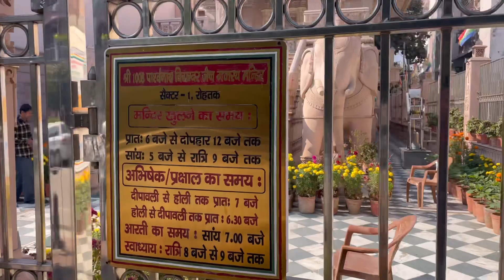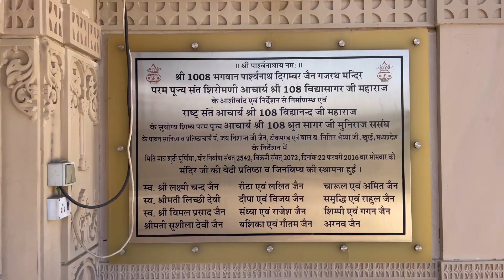Digambar Jain Temple - Sector 1,Rohtak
This is Digambar Jain Temple located in Sector 1 in Rohtak city. There is sufficient car parking space near to the temple.